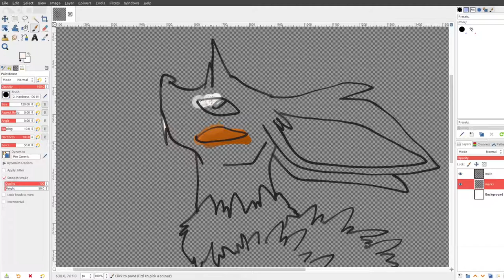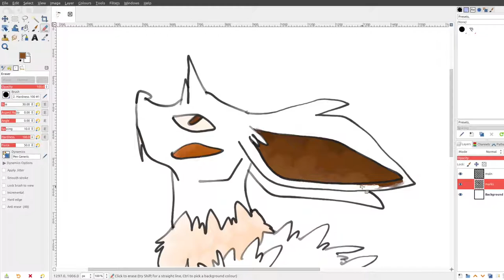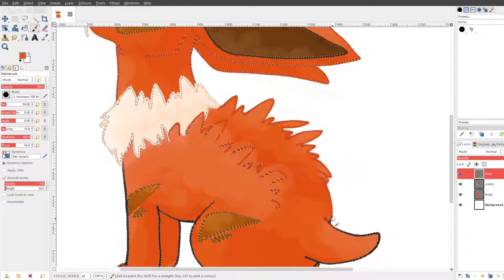[S] Art Stream: Kanto AltDex Project - #032 Nidoran♂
The Kanto AltDex project features art streams of each Pokémon, in Kanto Pokédex order, redesigned and retyped as it would be in its Alolan or Galarian form. This issue features Fighting-type Nidoran♂!